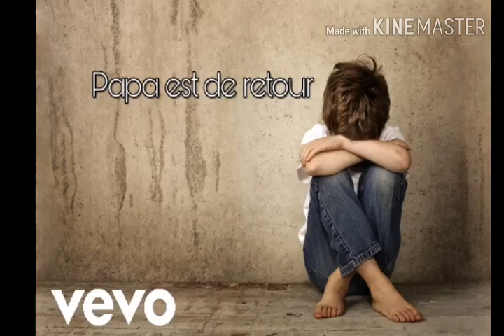JM - Papa est de retour (Audio)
JM - Daron Impulsif
Audio
Damso Macarena
PNL jusqu'au dernier gramme
Kalash Criminel ft Jul cagoulés
maitre gims ceinture noire
damso mosaique solitaire
damso dieu ne ment jamais
damso signalé
damso ipséité